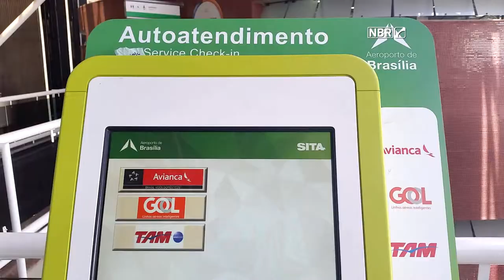Secretaria de Aviação Civil divulga pesquisa de satisfação com aeroportos brasileiros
ESPECIAL WEB - 09.03.16: ‪Pesquisa realizada com mais de 50 mil viajantes revela que o melhor aeroporto do país fica em Curitiba, no Paraná. O aeroporto Internacional Afonso Pena recebeu o prêmio de melhor aeroporto da Secretaria de Aviação Civil da Presidência da República. Além de conquistar o título principal, o Afonso Pena foi o melhor aeroporto em outras três categorias: Restituição de bagagem, Aeroporto Mais cordial e Raio-x Mais eficiente.